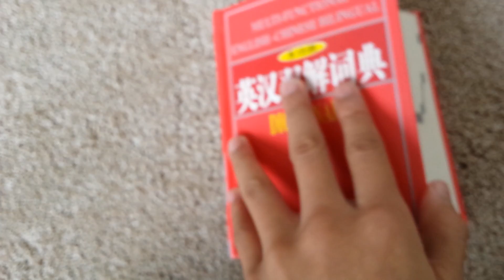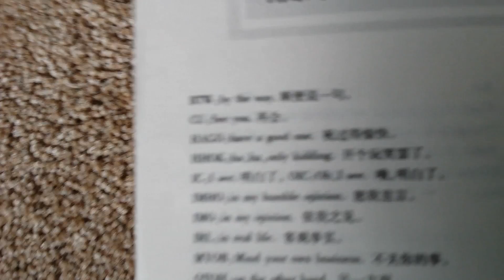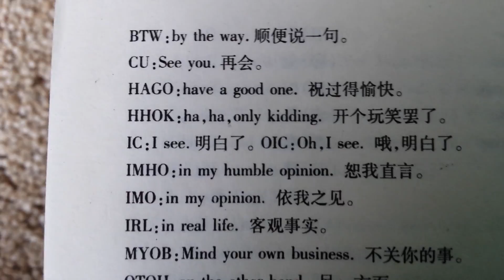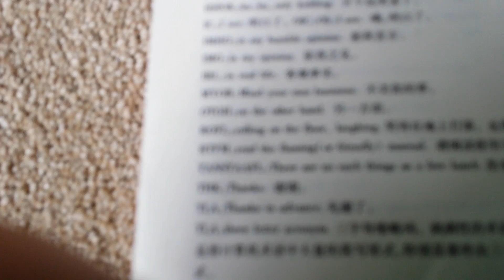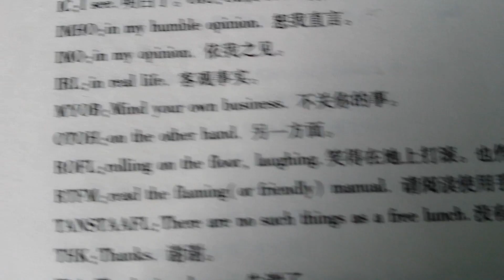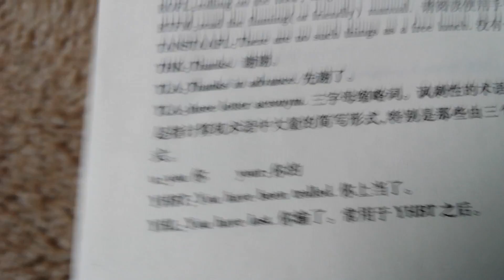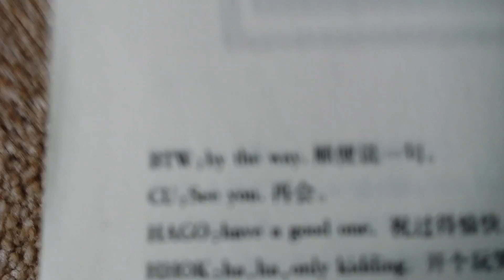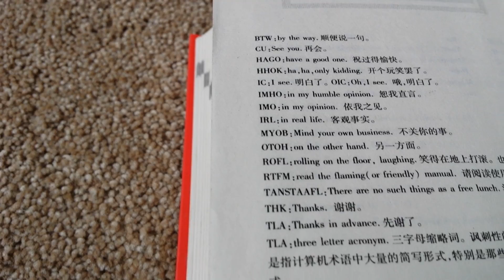WTF? There's a word for Trolled in Chinese?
This was really funny. Hope you liked this